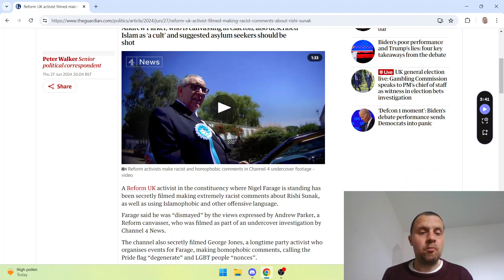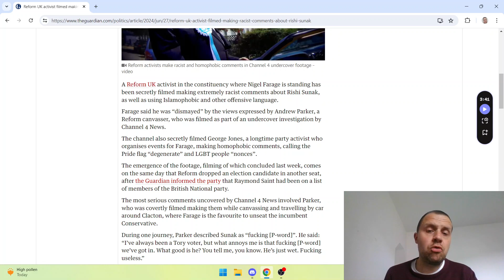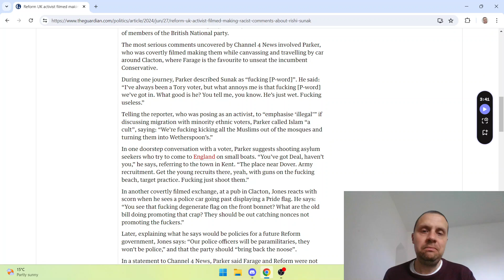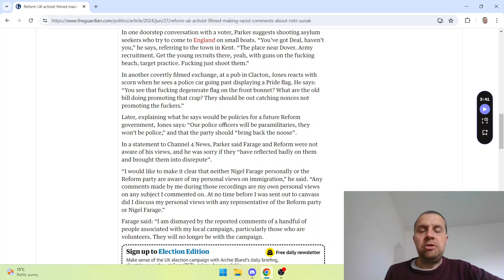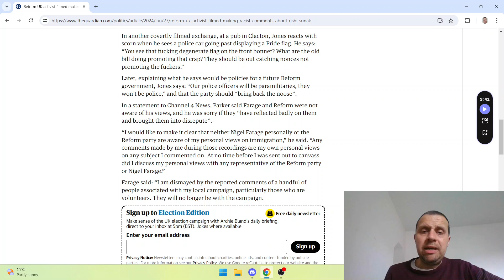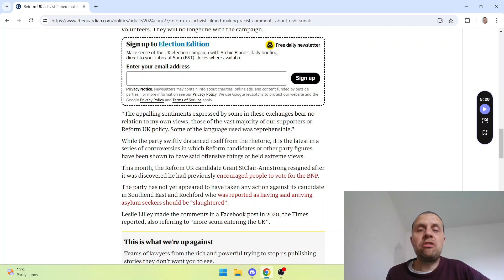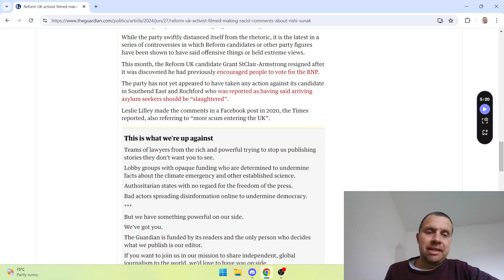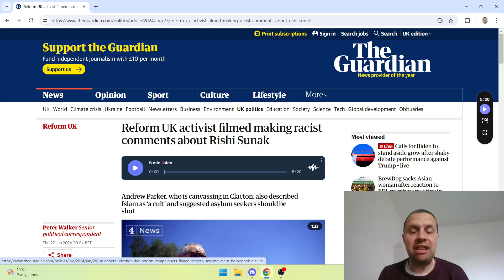Shocking Reform racism exposed in Channel 4 undercover investigation